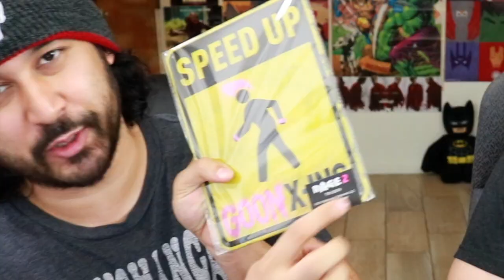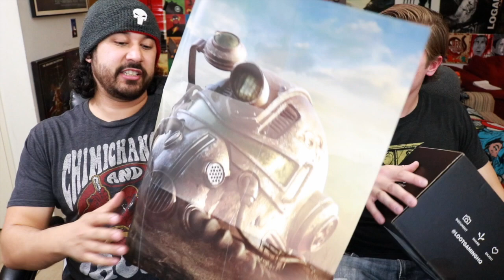UNBOXING LOOT GAMING | "Apocalypse" & "Treasure" Crates!!!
Don't forget, peeps - if ya wanna save 10% on your own LOOT GAMING subscription, head & use offer code "818thereelrejects"!!!

Follow PATRICK HOGUE on SOCIAL MEDIA!!!